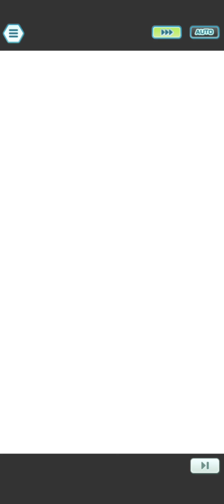MAX 10k Points! Champion Stadium Sinnoh Challenge Master Mode | Pokemon Masters EX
Pokemon Masters EX Champion Stadium Sinnoh Challenge Master Mode

Video Title: MAX 10k Points! Champion Stadium Sinnoh Challenge Master Mode | Pokemon Masters EX

Timestamps:
0:00 Aaron: Lacking Electric Sp.Atk
3:13 Bertha: Big Buff Incoming!
6:02 Flint: Didn't See That Coming.
7:55 Lucian: SS Ethan Who?
10:33 Cynthia: 0 Physical Faries